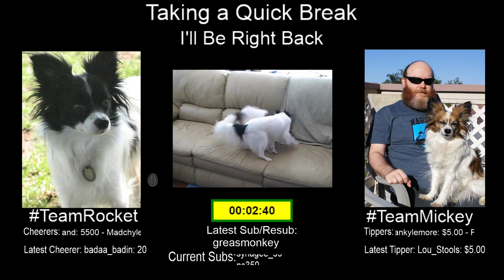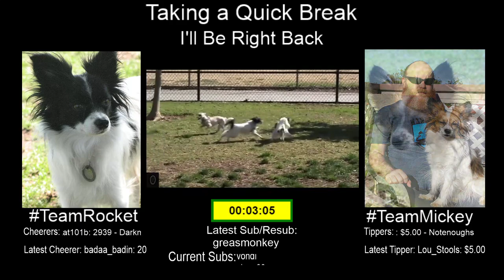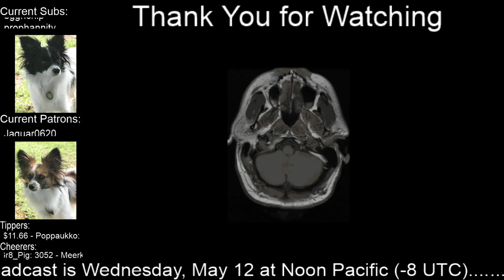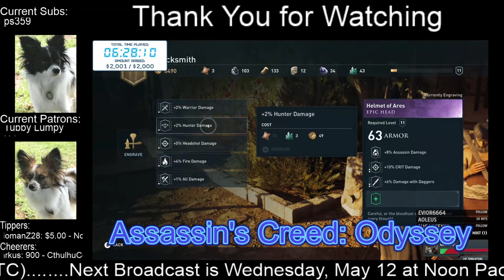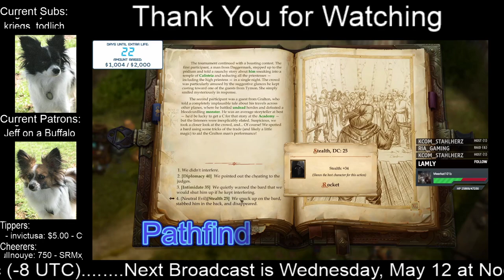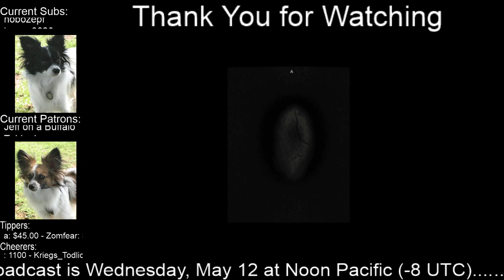HammerHelm - Building a town and smacking goblins with a hammer